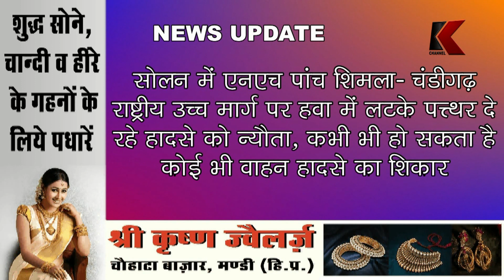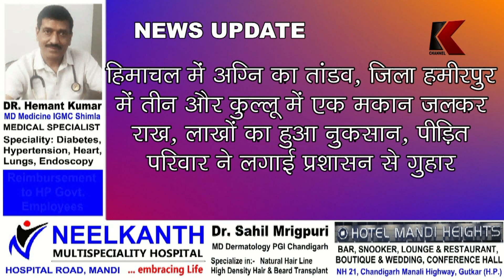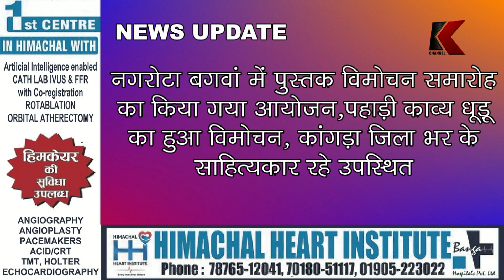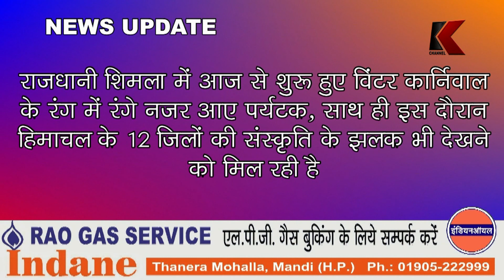K News Himachal // Himachal Pradesh News Update (25.12.2023)